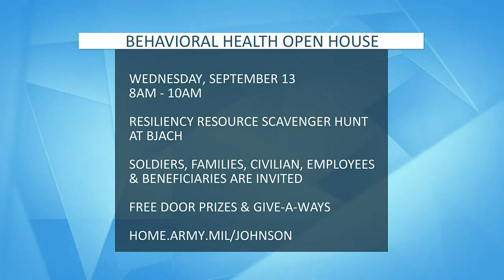Ft. Johnson Behavioral Health Open House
Lt. Col. Alex Ragan from Ft. Johnson talks about the Behavioral Health Open House.